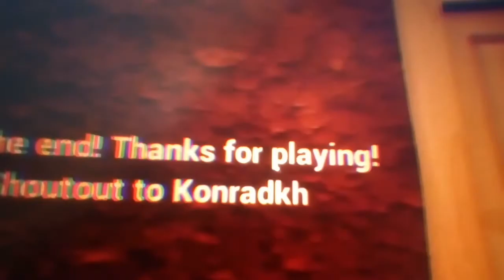Hello Neighbor Mod Kit #79